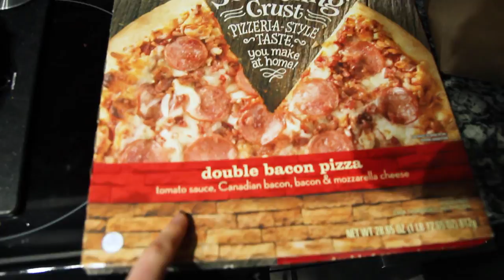My Camera Setup for Vlogging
Camera (70D)